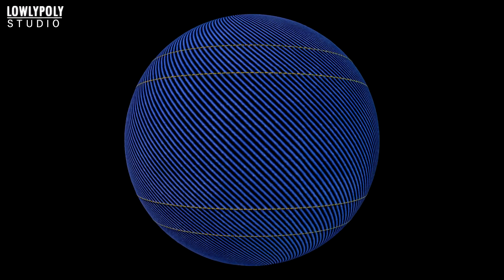Stylized Jeans Vol.157 - Hand Painted Textures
Lowlypoly Studio creating stylized textures and 3d art for game developers.

🌞 Asset Store Publisher / Outsourcing Studio
💎 Largest collection of Stylized Textures for games
🎁 Stylized 3D models